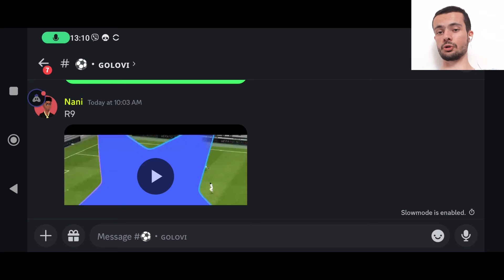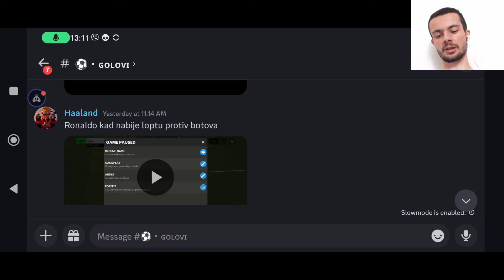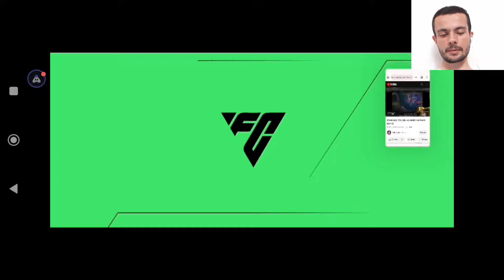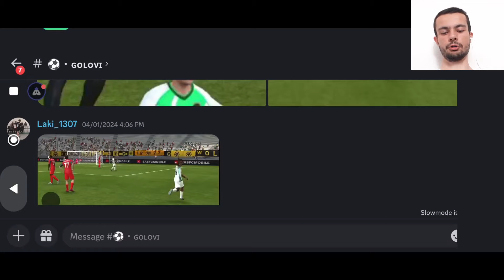FREE NEYMAR I RAMOS?!! CENTURIONS ZVANICNO!!! IZGLED, EXCHANGE...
Danas sam pokazao kako ce izgledati novi centurions event koji dolazi u ea sports fc mobile 24 sutra nakon reseta, sta cemo moci dobiti besplatno, koji su igraci free, novi star pass, novi exchange, nove packove, igrace i izgled igraca...

UŽIVAJTE.

fifa mobile
fifa mobile 23
fifa
mobile
gaming
soccer
football